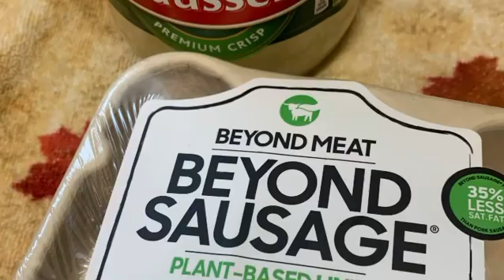Italian sausage and Kraut. (All plant based)